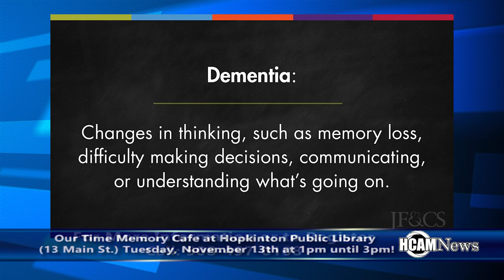Our Time Memory Cafe Returns November 13th